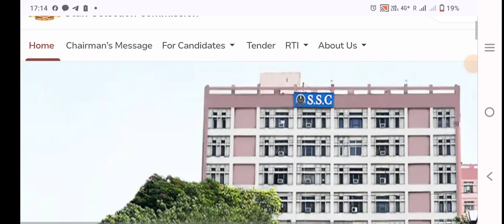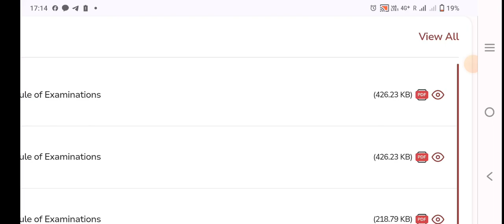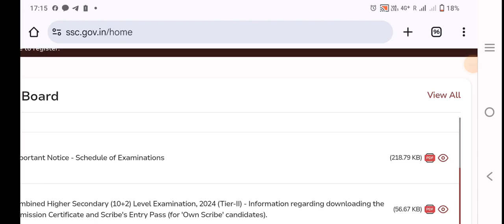SSC EXAM SCHEDULE CALENDAR OUT 🔥 | SSC CGL , GD , STEO EXAM CALENDAR OUT 🔥